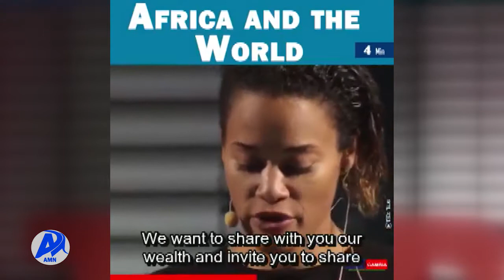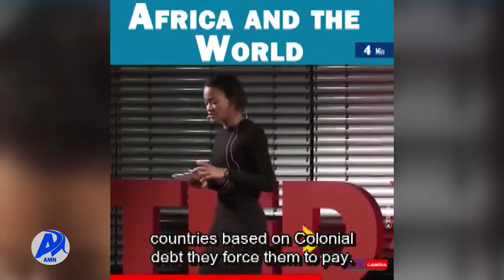የምዕራቡ ዓለም አፍሪካን የሚመለከትበት መነፅር.../አዲስ ሚዲያ ኔትወርክ ታህሳስ 14/2014 ዓ.ም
የምዕራቡ ዓለም አፍሪካን የሚመለከትበት መነፅር እስካሁን ጥያቄ እንደሆነባት  ስራ ፈጣሪዋ ማሌንስ ዊሊያምስ ተናገረች፡፡